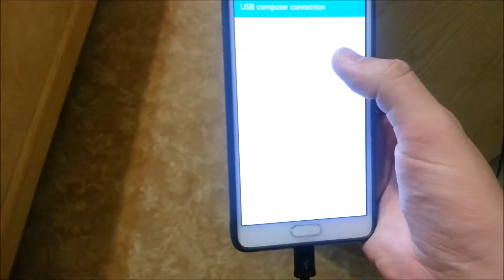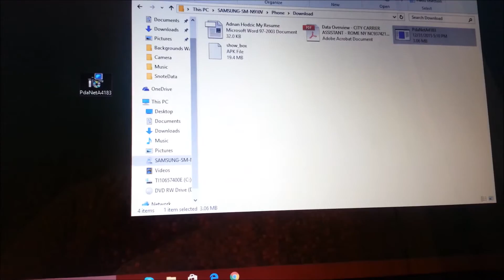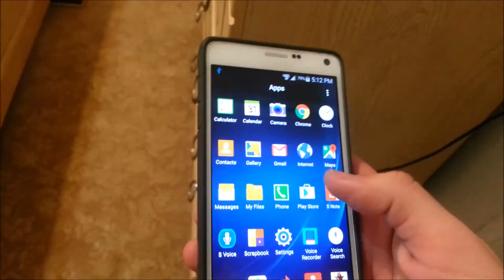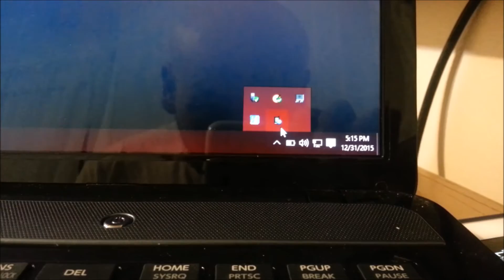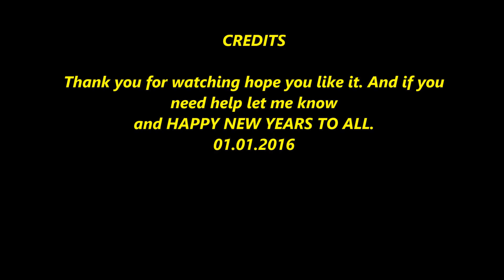how to Tether your phone to your pc 01 01 2016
if you guys need any help let me know

1) but the first thing you need to have is unlimited data
and FOXFI.

2) And then get the PDANET app and download the mac or windows software.

3) And the plug your phone into the computer and sync it and go to downloads and move it to the pc.

4) And then open it and install it to the Pc.

5) And then after it is done turn the app on your phone and connect it.

6) And ENJOY YOUR INTERNET.